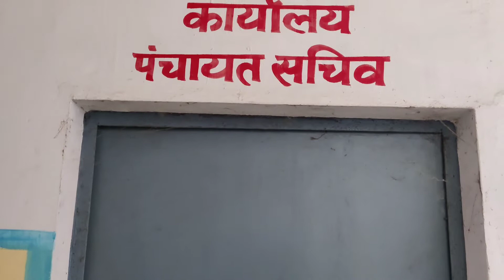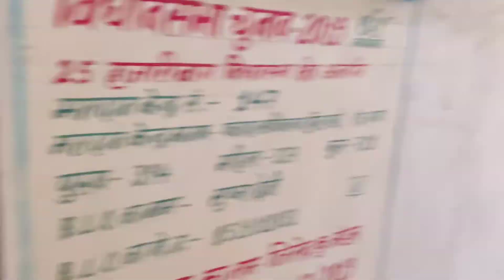Jharkhand ki panchayat mai ek din || My first vlog today